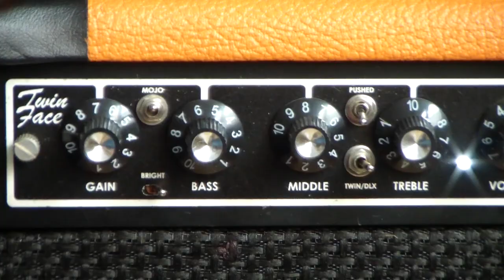TwinFace – Pseudohendrix (Vietcong theme) | Salvation Audio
Famous Vietcong game theme played by its author Petr Mores of RUDÉ KOSTRY using Salvation Audio TWINFACE MTS preamp module, thanks! Ultimate clean to lightcrunch module. Both the Fender® Twin and Deluxe amps are captured in this mod.

RECORDING GEAR:
guitar: Line6 JTV89 (strat preset)
amp: Randall RM50 (Salvation modified)
MTS module: TwinFace (Salvation Mods)
cabinet: G12H30 (IR)

Mixed by: Pedro de Luxe